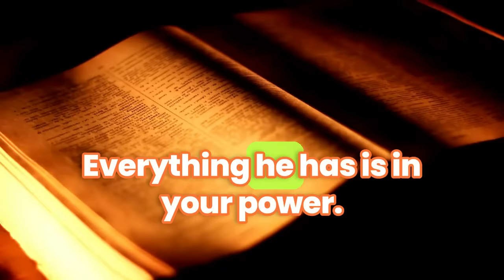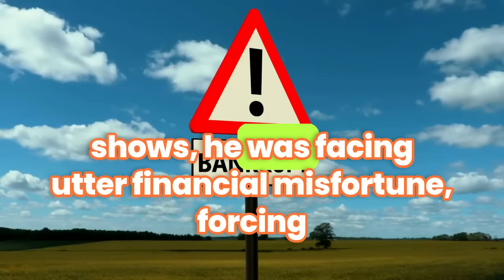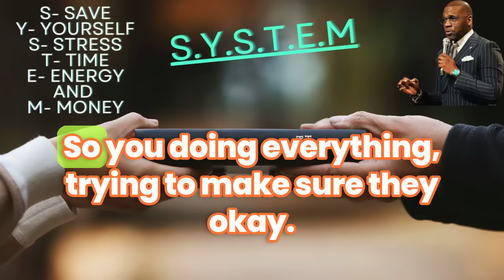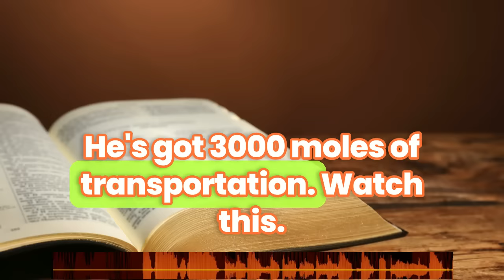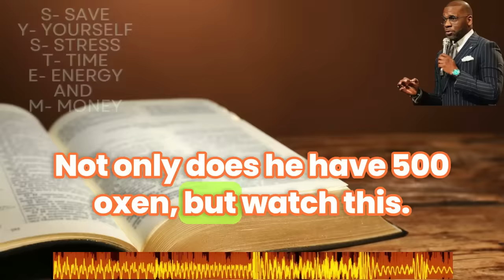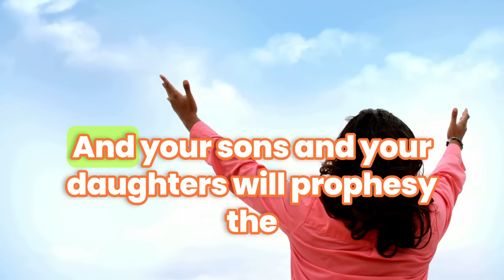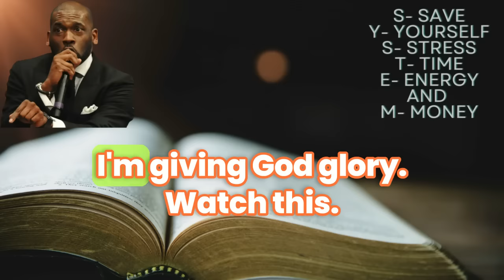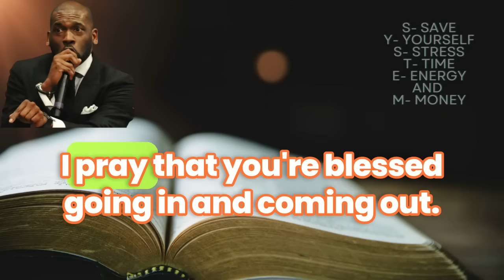YES, YOU CAN START OVER AGAIN |Job 1 v 9-12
Life doesn't end when you mess up. You can definitely start over and be your best. Just because you have it, doesn't mean you wont lose it.
Credit : Rev Dr. Jamal Bryant (Senior Pastor of New Birth Missionary Baptist)